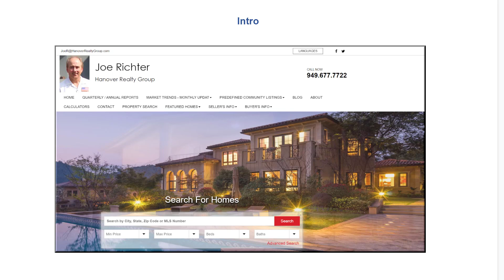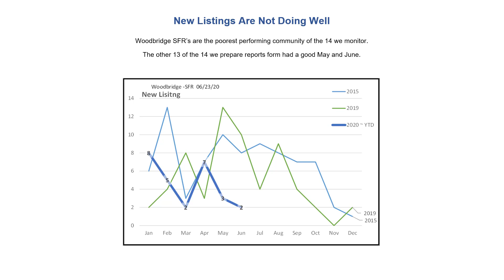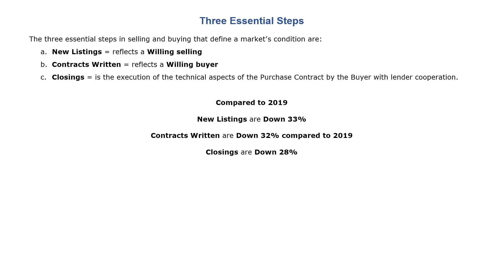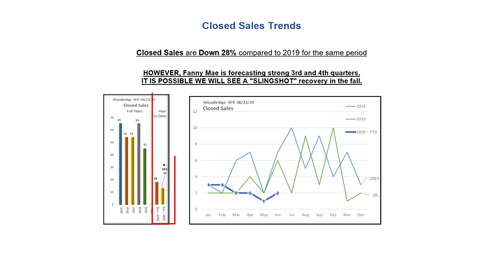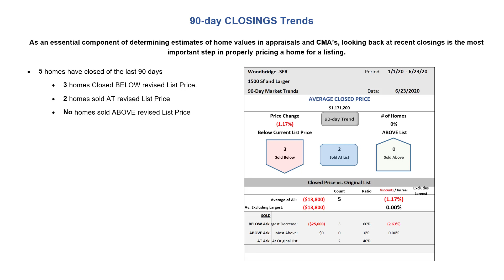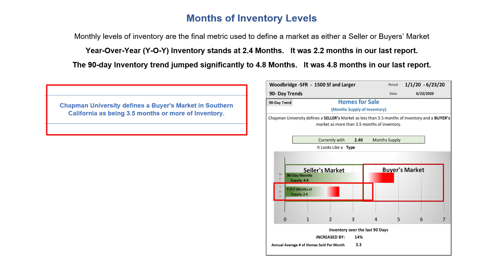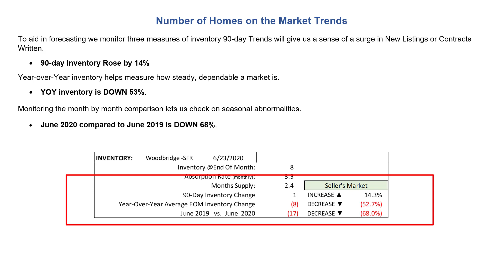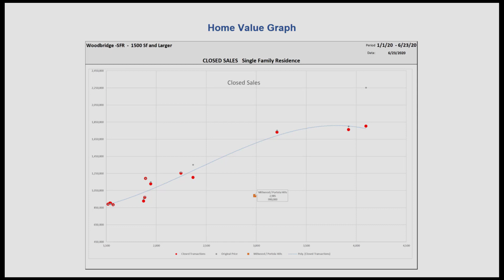Woodbridge SFR June 23, 2020 Home Values and Market Trends 062420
Joe Richter Presents the Woodbridge Real Estate Home Values and Market Activity Update through June 24, 2020.
navigation link Market Trends Monthly Updates
navigation link Predefined Community Listings

Table of Contents:

00:00 - Introduction
00:20 - Report Access on web
00:49 - MLS Data Access on web
01:14 - Opening remarks
01:30 - Monthly Headline
02:23 - New Listings
02:58 - Essential Steps in Selling and buying
03:39 - New Listings Trends
04:46 - Closed Sales Trends
05:01 - Home Values
06:03 - 90-day Closing Trends
07:05 - Days On Market
07:49 - Inventory Levels
08:29 - Inventory Trends
09:12 - Map O fListings
09:55 - Listing Thumbnails
10:19 - Active Listings Table
10:50 - Home Values Graph